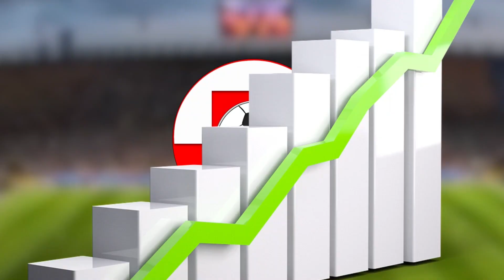Kenan Yıldız: Der Vertrauensbeweis von Juventus mit langfristiger Bindung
Juventus Turin, einer der führenden Vereine der italienischen Serie A, hat seine Absicht bekannt gegeben, sich langfristig an den 18-jährigen Stürmer Kenan Yıldız zu binden. Der junge Nationalspieler hat von seinem derzeitigen Verein eine erfreuliche Nachricht erhalten, die seiner Karriere eine entscheidende Wende geben könnte. Juventus plant, mit Yıldız einen neuen Vertrag bis 2029 abzuschließen, ein klares Zeichen des Vertrauens und der Wertschätzung für sein Talent und seine Leistungen auf dem Spielfeld.

Die Pläne von Juventus für Kenan Yıldız gehen über eine einfache Vertragsverlängerung hinaus. Der Verein plant, ihm in der kommenden Saison das Trikot mit der Nummer 10 zu überreichen, ein symbolträchtiges Trikot, das in der Fußballwelt häufig den besten Spielern einer Mannschaft vorbehalten ist. Diese Entscheidung unterstreicht die Erwartungen, die Juventus in den jungen Spieler setzt, und signalisiert sein Potenzial, eine Schlüsselrolle im Aufbau der Mannschaft zu spielen.

Die Aufmerksamkeit, die Kenan Yıldız in letzter Zeit von verschiedenen europäischen Vereinen erhalten hat, hat Juventus dazu veranlasst, schnell zu handeln, um seine Zukunft im Verein zu sichern. Der italienische Topklub sieht in Yıldız eine langfristige Investition und möchte sicherstellen, dass sein Talent weiterhin unter dem schwarz-weißen Banner glänzt. Der junge Stürmer, der derzeit das Trikot mit der Nummer 15 trägt, hat in dieser Saison beeindruckende Leistungen gezeigt und wird nach der Unterzeichnung des neuen Vertrags voraussichtlich das prestigeträchtige Trikot mit der Nummer 10 tragen.

Kenan Yıldız hat sich nicht nur auf Vereinsebene, sondern auch international einen Namen gemacht. Juventus-Torhüter Wojciech Szczesny lobte ihn: “Ich bin überzeugt, dass Kenan Yıldız in den nächsten fünf Jahren für den Ballon d’Or nominiert wird. Ich habe mit vielen Spielern zusammengespielt, aber ich habe noch nie jemanden mit einem solchen Talent gesehen.” Diese Worte eines erfahrenen Spielers wie Szczesny unterstreichen die außergewöhnlichen Fähigkeiten von Yıldız und die hohen Erwartungen an seine Zukunft.

Darüber hinaus wurde Yıldız vom technischen Direktor der türkischen Nationalmannschaft, Vincenzo Montella, in den Kader berufen und debütierte im EM-Qualifikationsspiel gegen Kroatien. Mit einem Tor und einer Vorlage stellte er sein Können und seine Vielseitigkeit auf dem Platz unter Beweis. In der laufenden Saison hat Yıldız in insgesamt 24 Spielen für Juventus, sowohl in der Liga als auch im Pokal, drei Tore erzielt, was seine Entwicklung und seinen Beitrag für die Mannschaft unterstreicht.

Die Entscheidung von Juventus, Kenan Yıldız einen langfristigen Vertrag anzubieten und ihm die Rückennummer 10 zu geben, spiegelt nicht nur das Vertrauen in seine aktuellen Fähigkeiten wider, sondern auch die Überzeugung, dass er das Potenzial hat, einer der besten Spieler der Fußballwelt zu werden. Diese Entwicklung ist nicht nur für Kenan Yıldız persönlich eine vielversprechende Nachricht, sondern auch für Juventus und seine Fans, da sie die kontinuierliche Förderung und den Glauben an junge Talente innerhalb des Vereins zeigt.